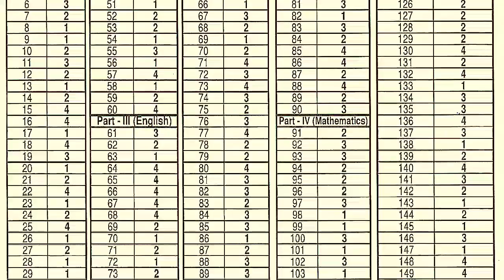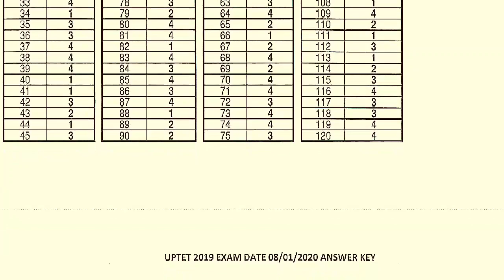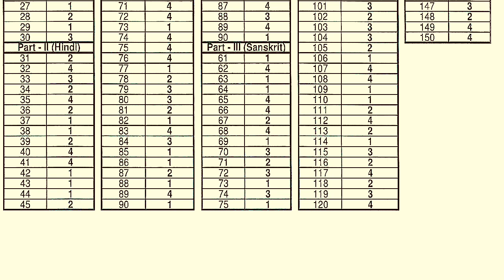UP TET PAPER- 01 || OFFICIAL ANSWER KEY || EXAM DATE- 08-01-2020